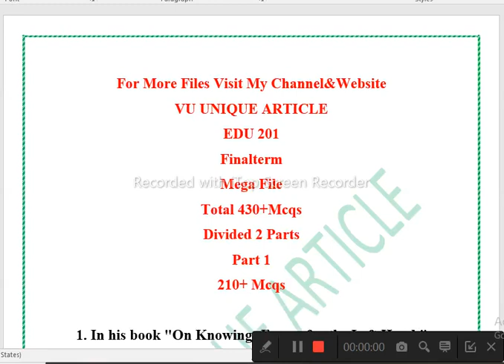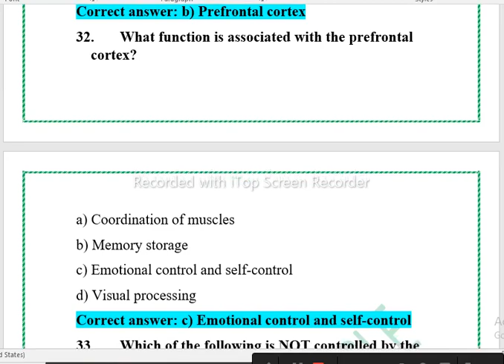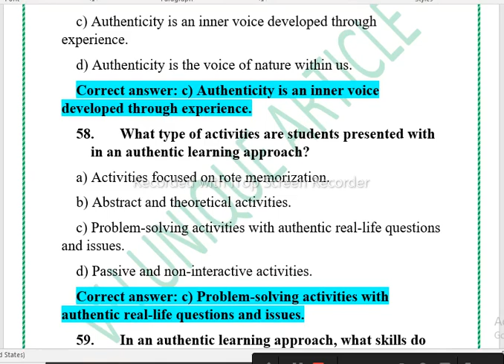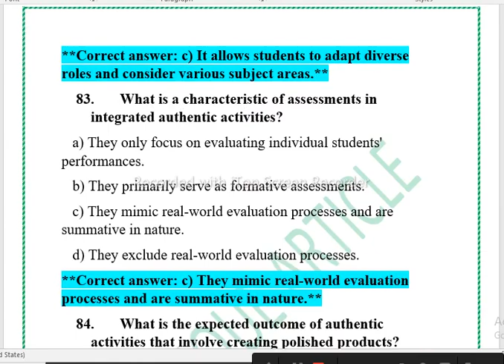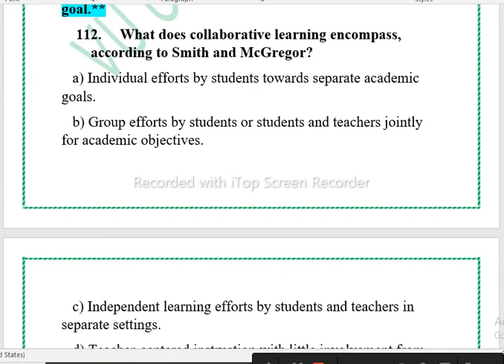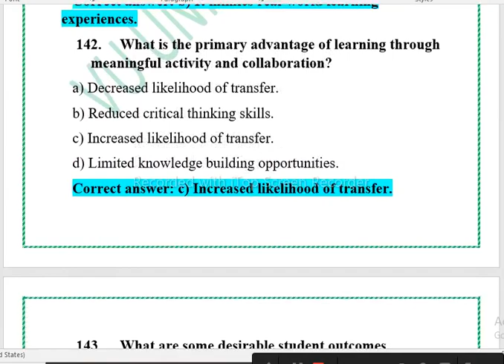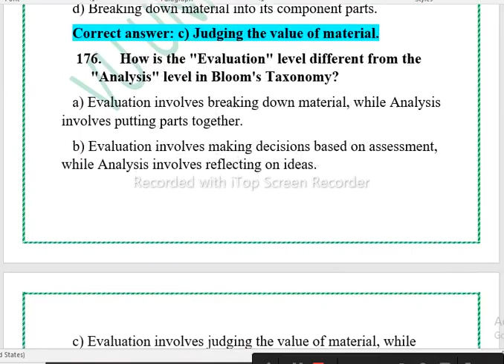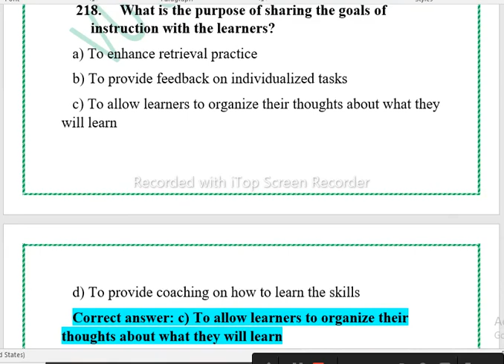EDU 201 Final Term Preparation 2023 / Most Important & Frequently asked MCQS / EDU 201 Part 1